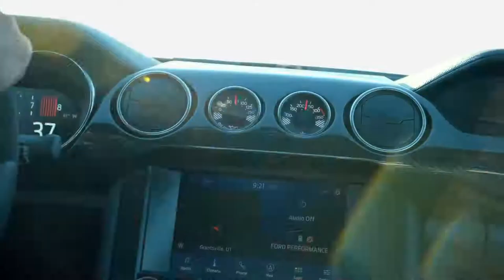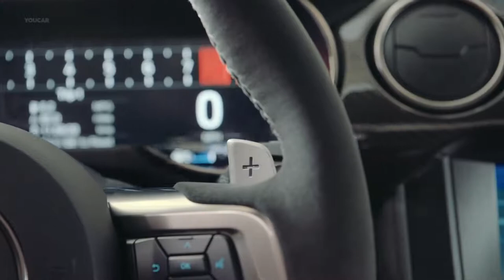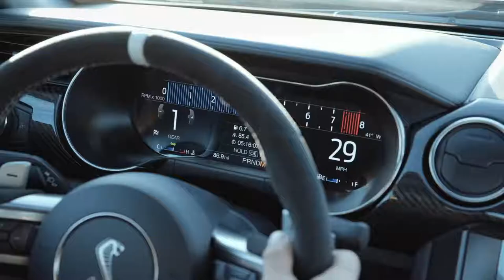Mustang Shelby GT500 2021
una probada del Mustang Shelby GT500 2021